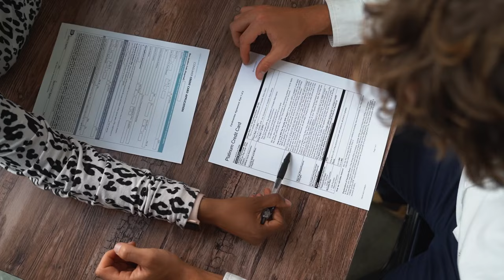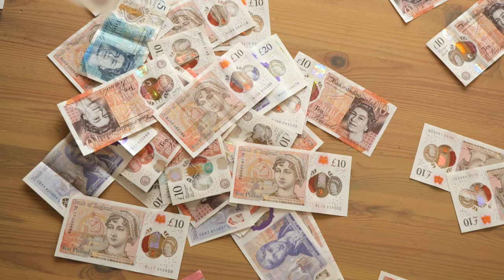2. The Scottish Spirit: Centuries of Resistance and the Quest for Independence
This video delves into the tumultuous history of Scotland's relationship with England, exploring the wars, political manipulation, and cultural suppression that defined the struggle for Scottish independence. From the brutal tactics of English rulers to the heroic resistance led by figures like William Wallace and Robert the Bruce, the essay examines the enduring spirit of the Scottish people. It also discusses the controversial Treaty of Union, the lasting impact of events like the Highland Clearances, and the modern quest for independence that continues to shape Scotland’s future.